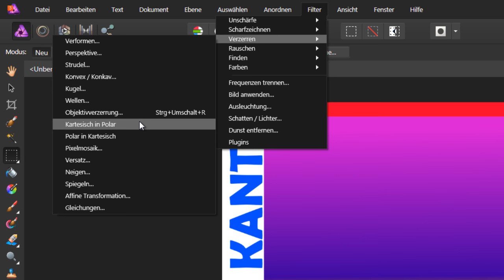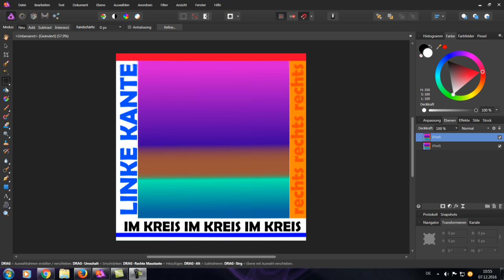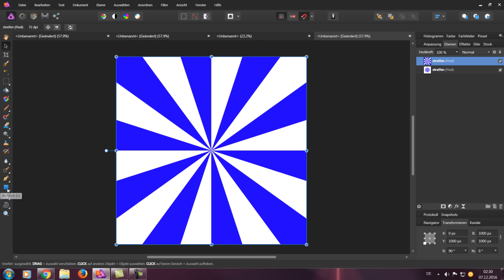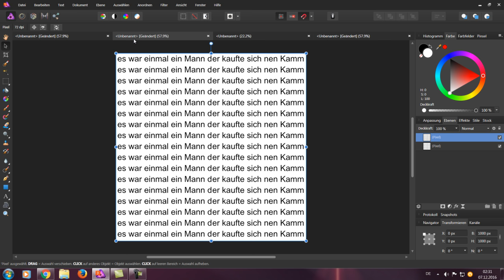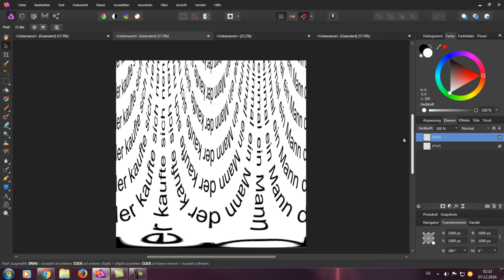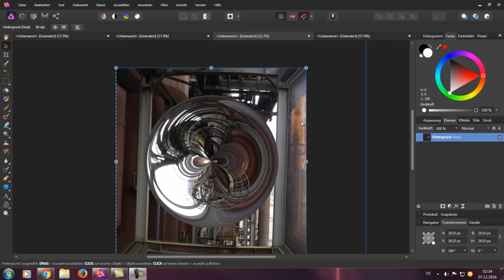Affinity Photo, Strahlen, Kreise, polar kartesisch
Filter, Kartesich/ Polar wird benötigt um Verzerrungen des Bildes zu erzeugen. Man kann damit Strahlen, Zielscheiben, Wurmlöcher oder Zahnräder erzeugen.